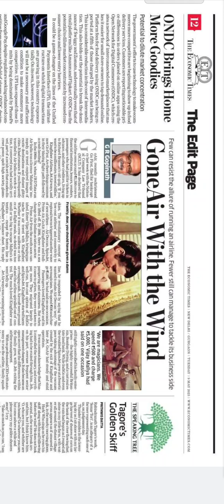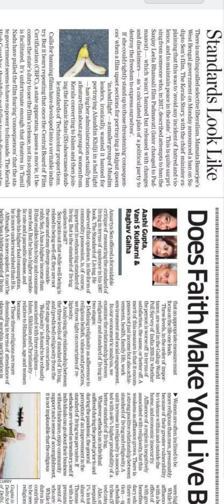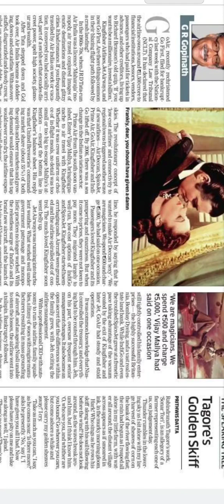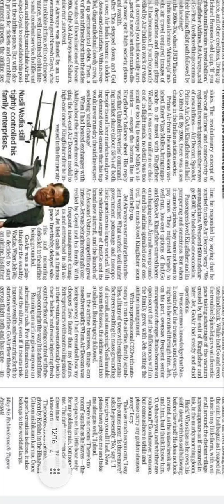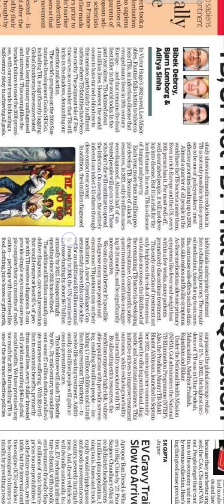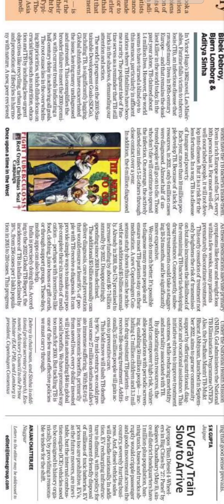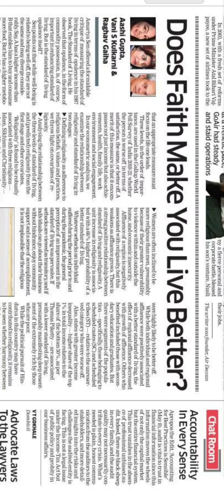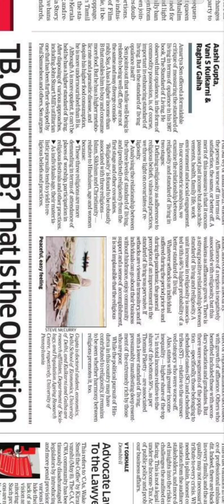May 9, 2023 Economic Times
The Economic Times May 2, 2023

Series on Economic Times exclusively covering The Edit Page.